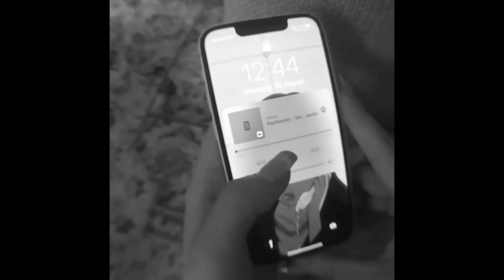[Free] Pashanim x Stickle Typebeat - Cabriolet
⚠ This beat is only free for NON-PROFIT-USE!
To use this beat for profit, you must purchase a valid license in my beatstore